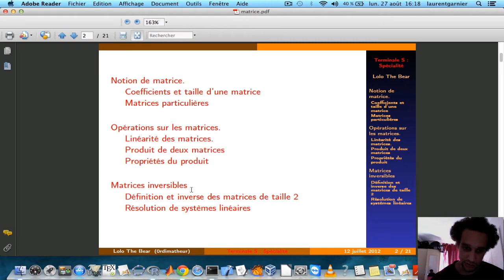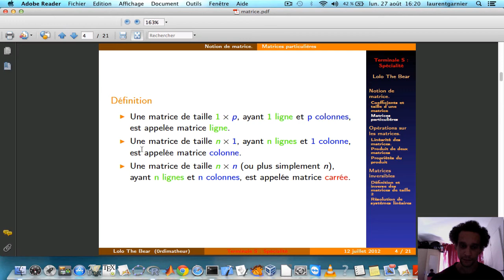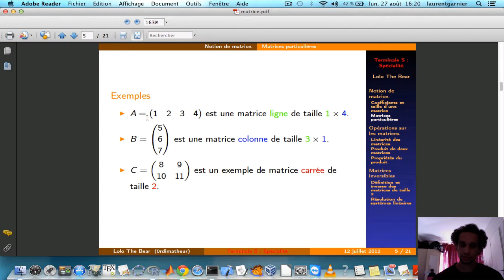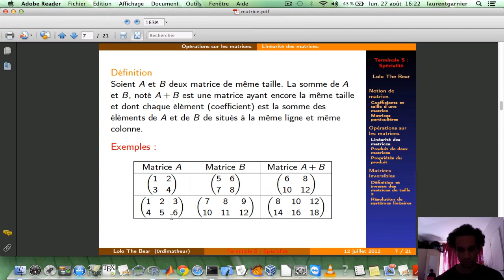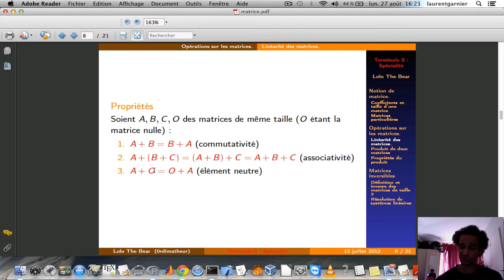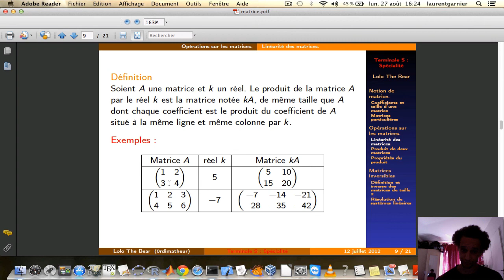Définitions et premières propriétés sur les matrices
Niveau : terminale spécialité maths et supérieur (système scolaire français)
Pré-requis : aucun
Résumé : Premières définitions sur les matrices. Nouveaux programmes spécialité maths Bac S